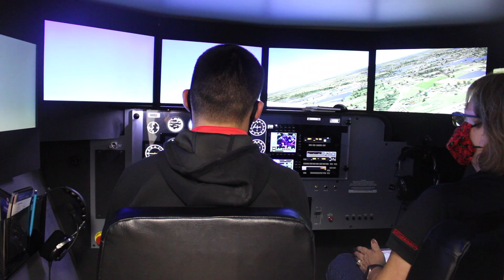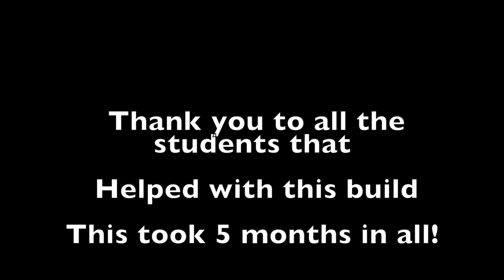Finishing the new Cub: Part 2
Thank you to all the students who worked hard on our build! Enjoy the video!